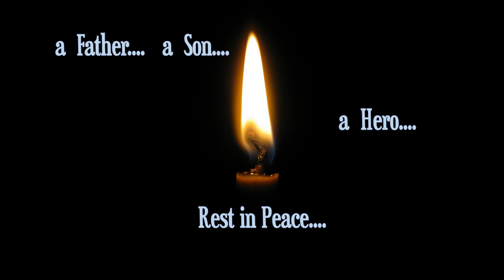In Memory of a Dublin Firefighter